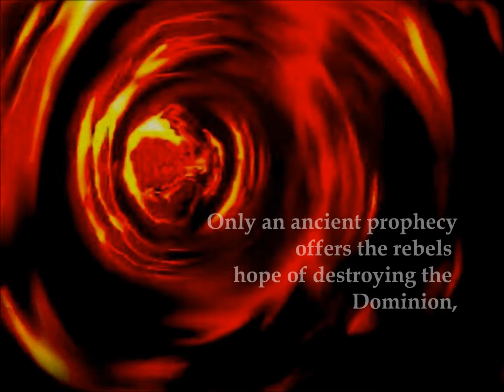Kota Book Trailer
"The Kota: Book 1 (expanded version)" eBook available at Amazon.com